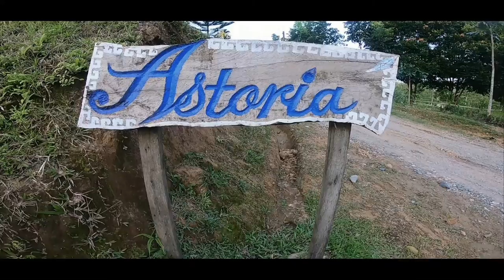COMPOSTELA, DAVAO DE ORO (PROMOTIONAL VIDEO)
Tourism sites of Compostela, Davao De Oro, Mindanao, Philippines.